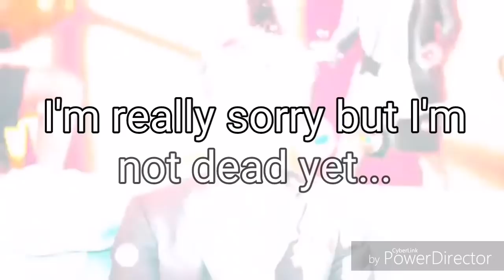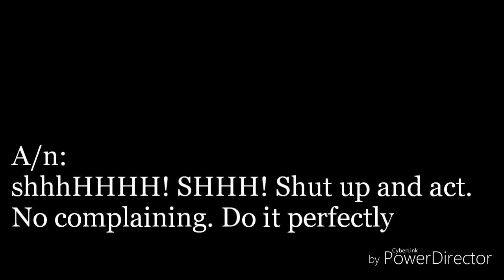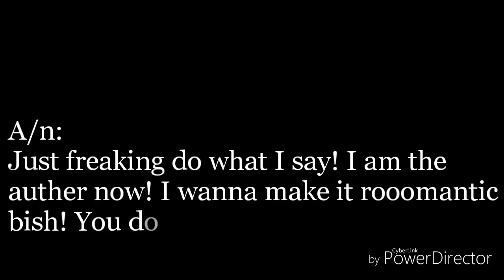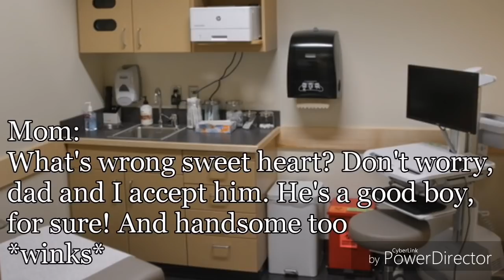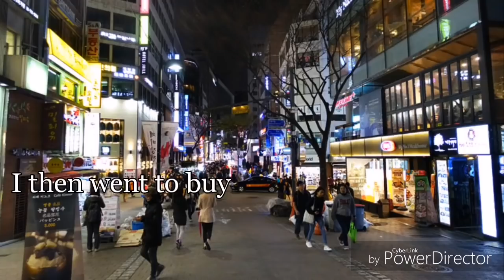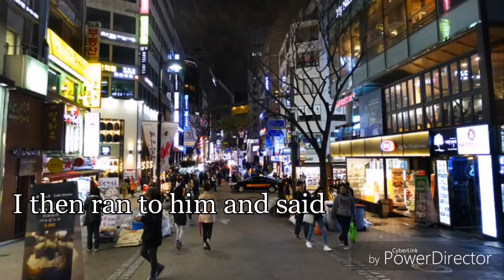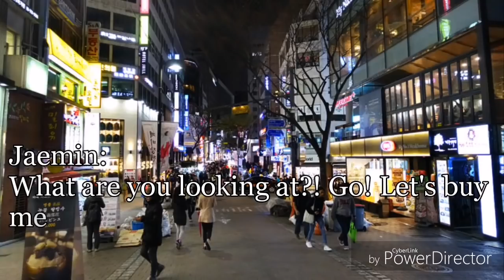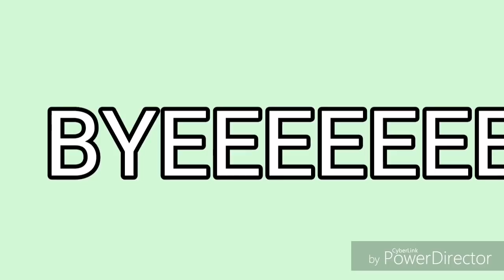NCT Jaemin FF [ Can You Be My Fake Boyfriend? ] part. 3 (read description 💕)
QnA ❤❤❤ Ask me any questions or ask me to do any dare 💜 I'll do anything and answer your questions 💘 but if there are too many questions, I'll pick the question that you guys ask the most, okay? 🎈 love ya! 😚